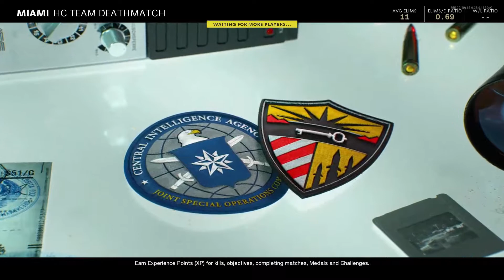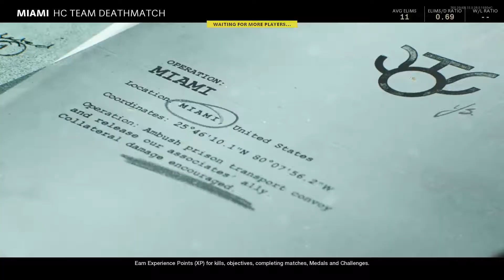WHO PLANTS AT A? (Cod Black Ops Cold War)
In this Cold War video, I rage pretty hard and my friends and I all become sand sails!